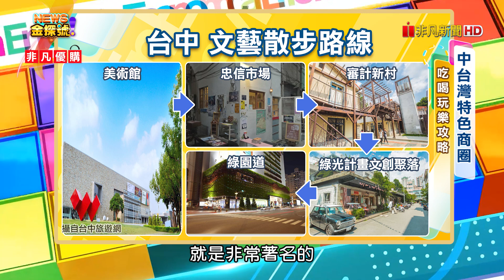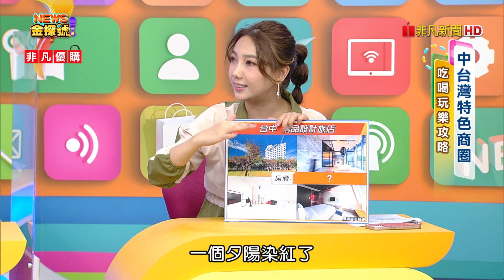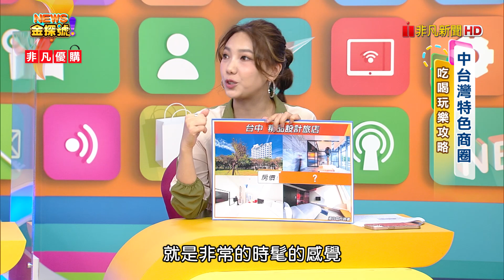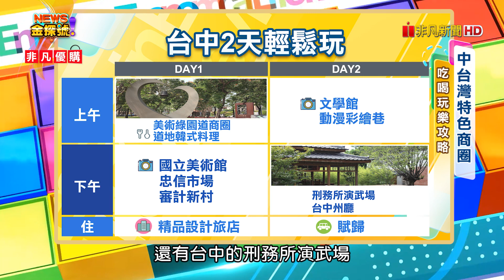中台灣特色商圈好好玩 | 美術園道商圈 KATZ卡司美術園道 國立台灣美術館 忠信市場 審計新村 台中大毅老爺行旅【News金探號】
●台中 文藝散步路線
美術館→忠信市場→審計新村→綠光計畫文創聚落→綠園道

每週日晚上：22:00-23:00